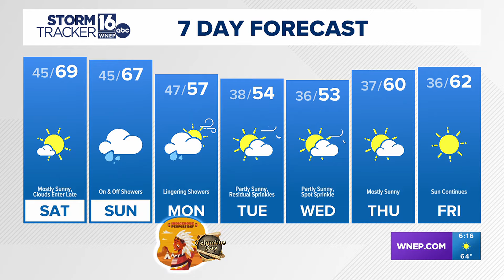6PM Update: A recap of the auroras, a look at the weekend, and a cute pup!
Temperatures were down in the 30s today, but 70s could be on the table for tomorrow! Meteorologist Jeremy Lewan has all the details.